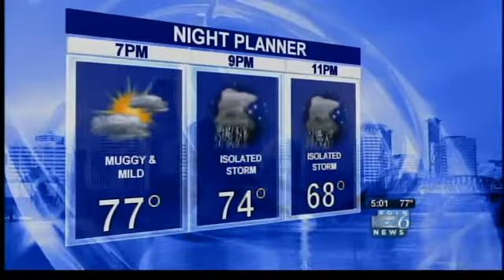Thunderstorm warning issued, then canceled for Northwest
KOIN Meteorologist Matt Brode shows you where the thunderstorm, or T-storm, chances are.